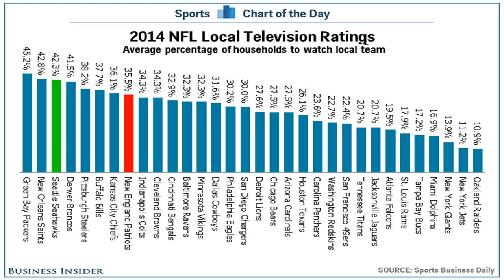Nfl ratings down as new season begins